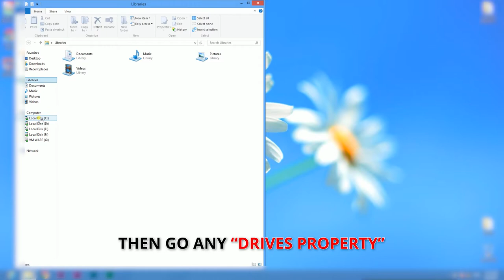How to fragmentation in Windows 8 - How To defrag your Hard Drive - FASTER Laptop/PC! - Free & Easy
Make your laptop Faster.
In this video see steps to defrag the hard disk of Windows 8 Laptop, PC, Desktop, Tower.
A Faster laptop is a Better laptop!
It takes only a few seconds to get started and learn how to defrag your computer is easy to do.
A faster PC can give you just the edge you need for faster gaming.
Learn how to make your laptop run faster and  how to speed up your computer for free.
Here is a Windows 8 tips
TECHNICAL SKILLS, tutorial that will make Windows 8 run smoother,
speedy and faster.
Clean your hard drive today by running defragmentation every day,
especially if you are using your laptop everyday with large videos,
pictures, word documents or excel office files and especially for a gaming laptop.

What is defrag?:
Here's an explanation in a nutshell.
Def ragging your hard drive reduces the amount of fragmentation on your physical drive.
Instead of a file broken into small scattered pieces all over your hard drive,
defrag puts all those little pieces of a file back together and in one place.
This means it takes less time to read a file from your hard drive and hence,
makes your PC respond faster and speedier.
It does this through a process of organizing contiguous regions or fragments on your physical drive.